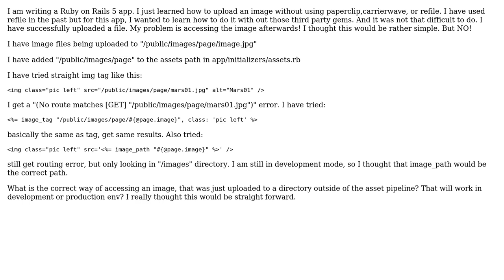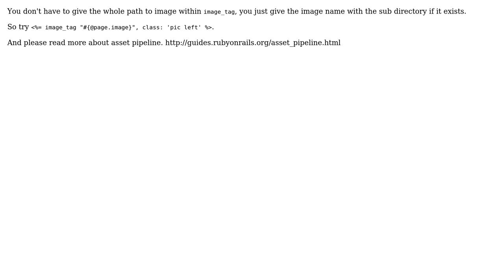Rails: Accessing image files after being uploaded (2 Solutions!!)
Rails: Accessing image files after being uploaded

With thanks & praise to God, and with thanks to the many people who have made this project possible! You are responsible for your own actions.